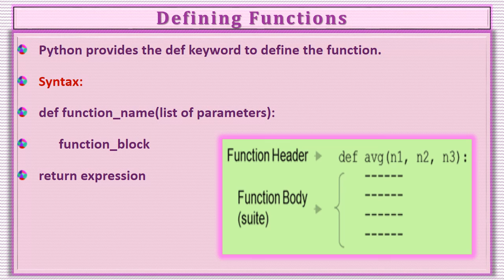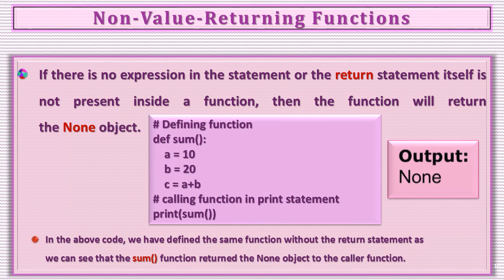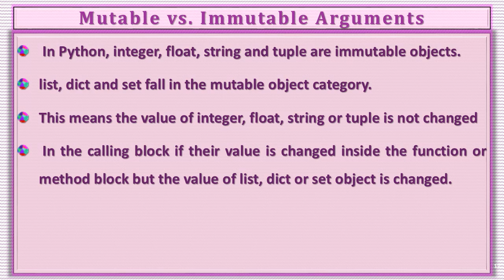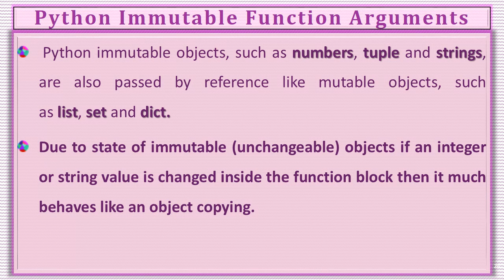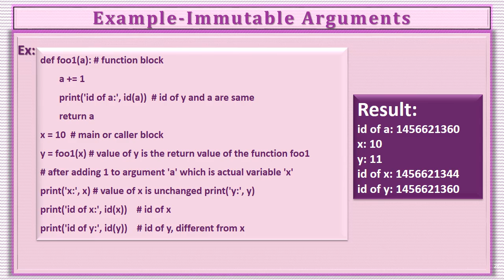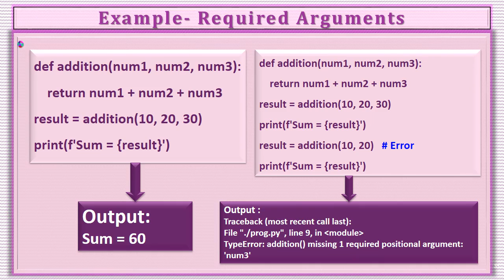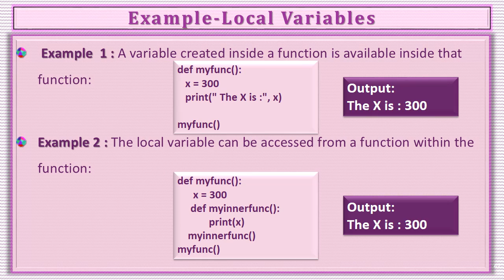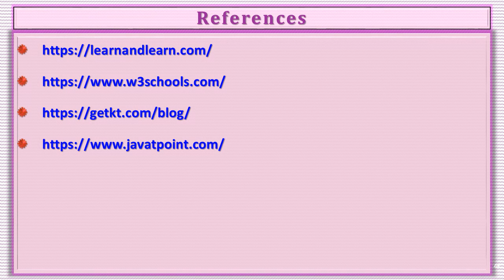Functions in Python